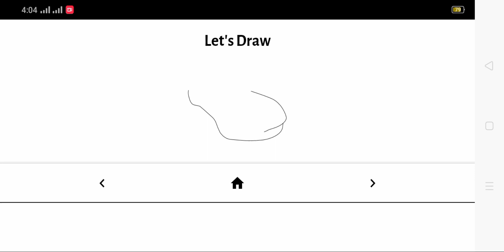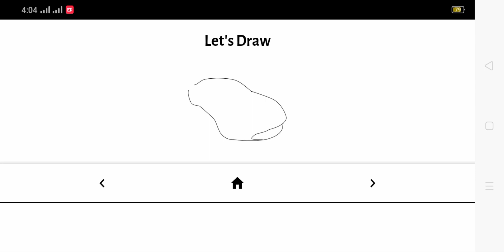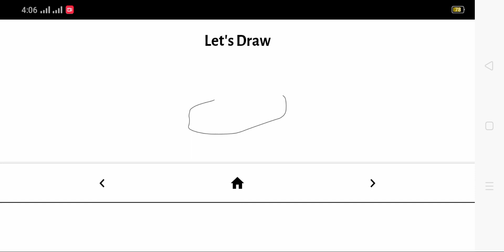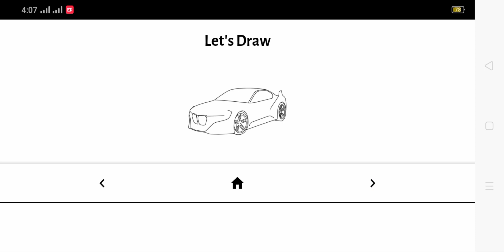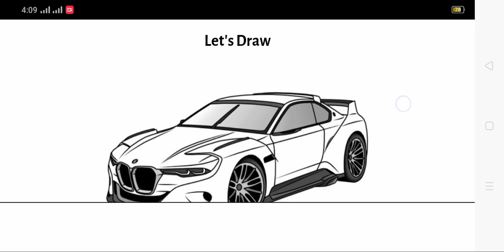DRAW YOUR FAVORITE SPORTS CAR 🤩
Assalamualaikum

MY dear friends I'm fine and I hope you are fine also.
DRAW YOUR FAVORITE SPORTS CARS.
Just in 1-minute